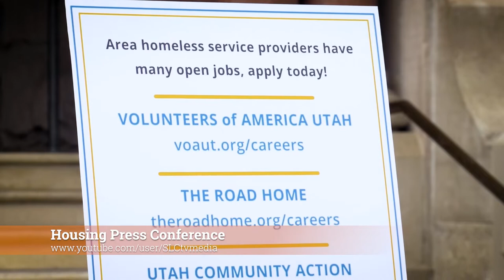Salt Lake City Look Back - Housing Announcement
Salt Lake City Mayor Erin Mendenhall, Salt Lake County Mayor Jenny Wilson, State of Utah Homeless Coordinator Wayne Niederhauser, and Salt Lake City Council Chair Dugan discussed collaborative efforts for winter overflow shelter and expanded investments in permanent supportive and transitional housing.